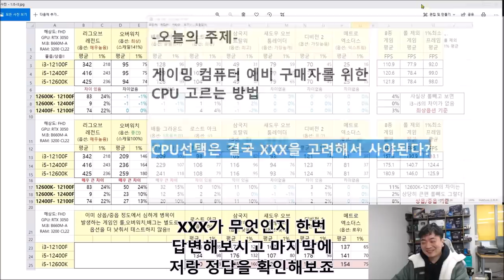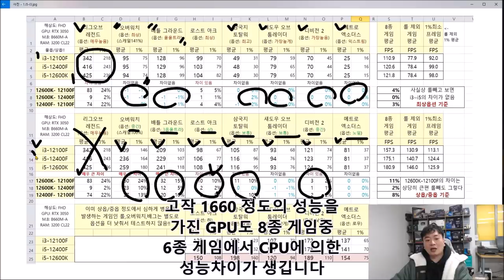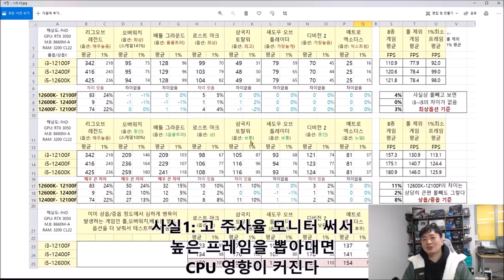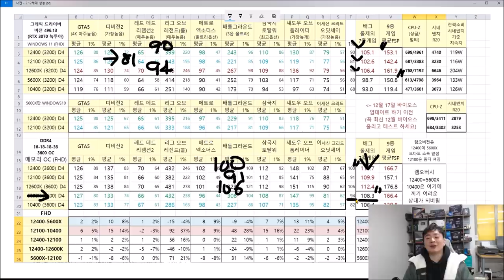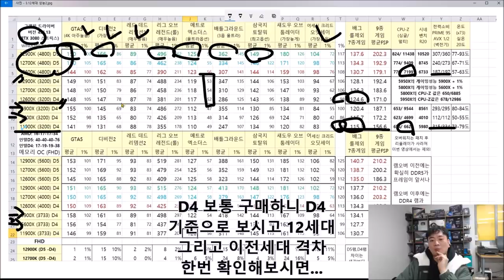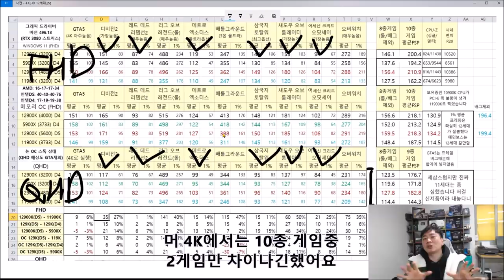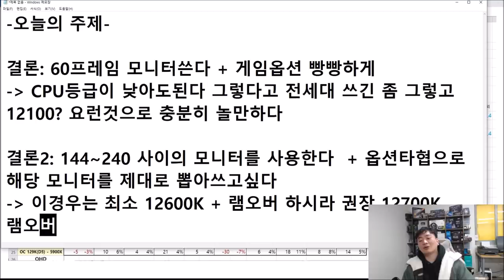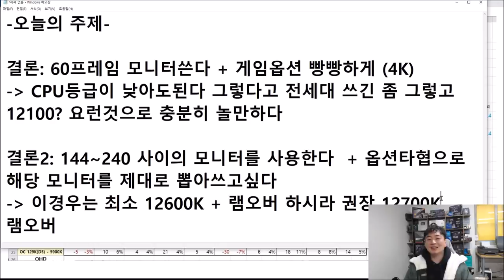게이밍 PC 구매자를 위한 '올바른' CPU선택 방법 - 2022년 기준!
60-75 프레임으로 게임한다 - 12100 쌉가능
100-144 프레임으로 게임한다 - 12400 or 5600X (램오버)
144-240 프레임으로 게임한다 - 12700K or 12900K 추천(램오버)
추신1: 3070 이상 그래픽에 FHD - 12700K 이상 권장
추신2: 3080 이상이라도 QHD 모니터면 i5급 OK (12600K정돈쓰자)
-추신 1,2번은 풀옵해도 대부분게임에서 100대 초중반은 나와서 그래요
-아참 4K는 맘대로 쓰세요 12세대 i3급 이상이면 다될거같음...
-아참2 10,11세대 및 amd 3000시리즈 신규 구매는 하지말것!